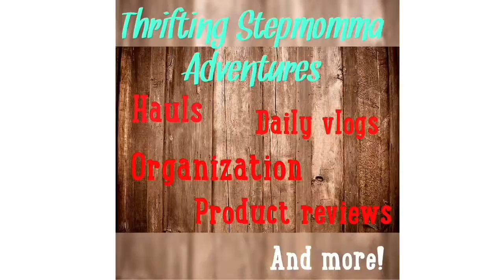My Vein Ablation and Phlebectomy procedures and after film of my legs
Warning: I talk ALOT... Sorry. And the footage of my leg is a little gruesome